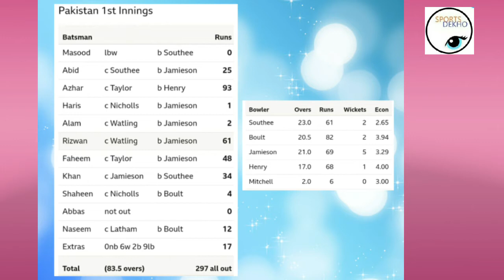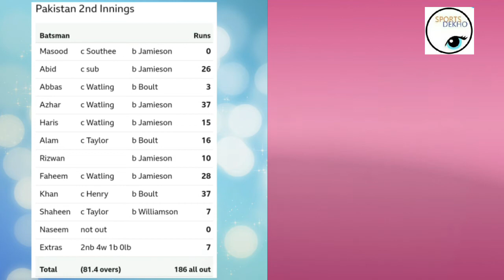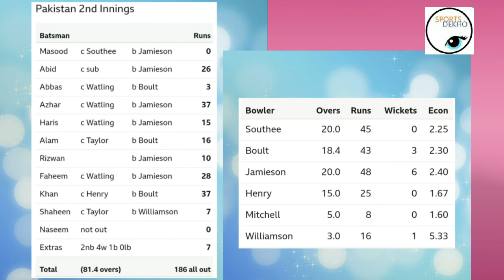New Zealand Created History || Top Ranking in ICC Test || Pakistan Vs New Zealand Test Series